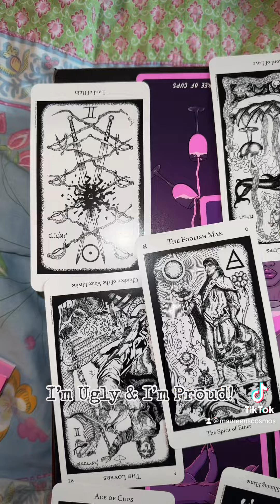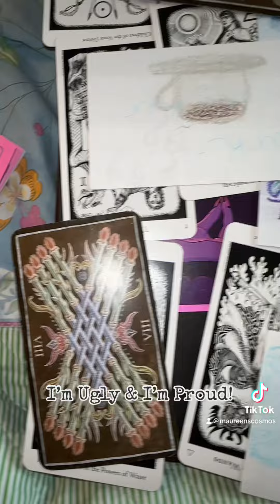“What made you think of me”